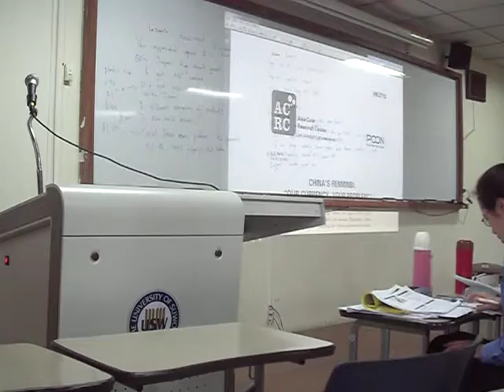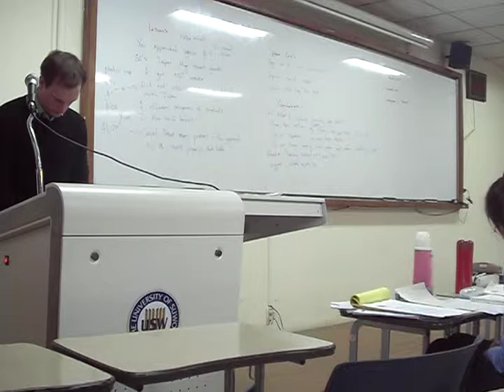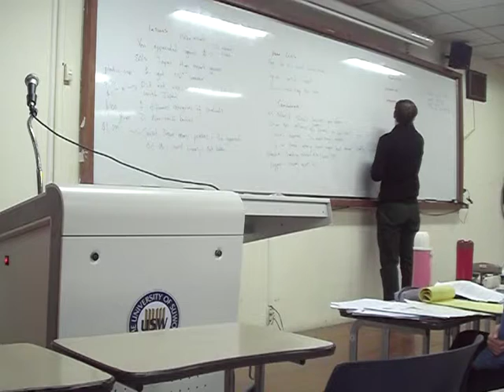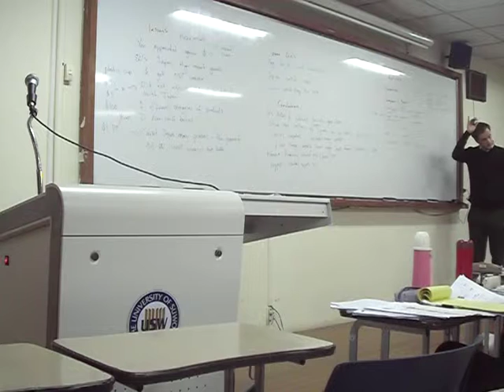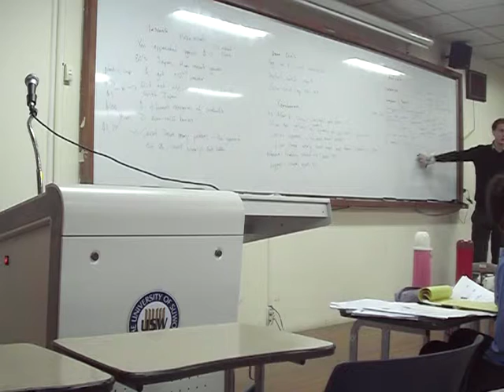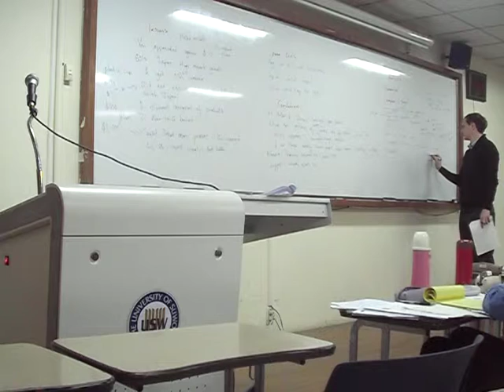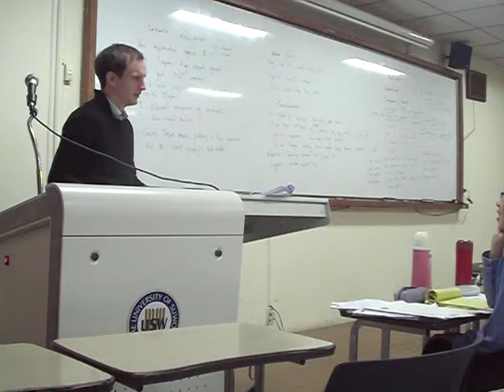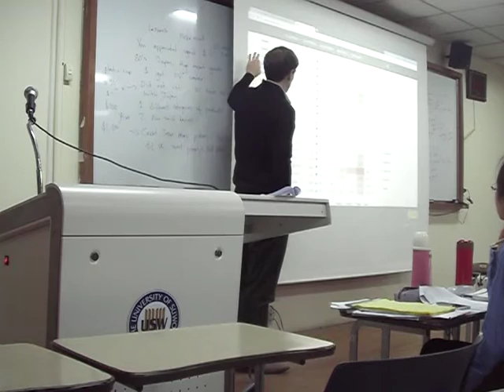28. China Currency Case 3 - International Financial Theory